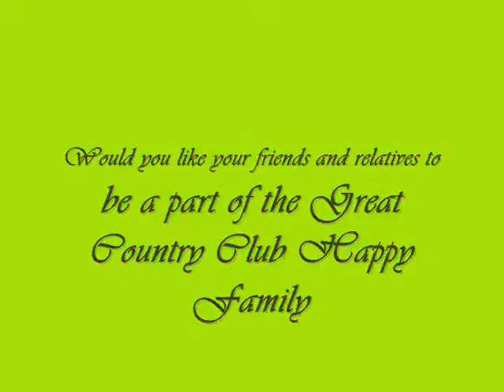COUNTRY CLUB INDIA LIMITED -RAJ KUMAR GHOSHAL.wmv